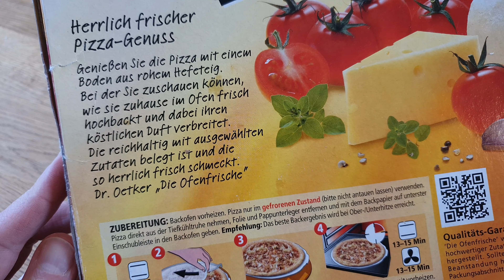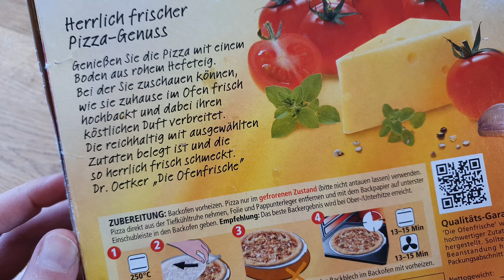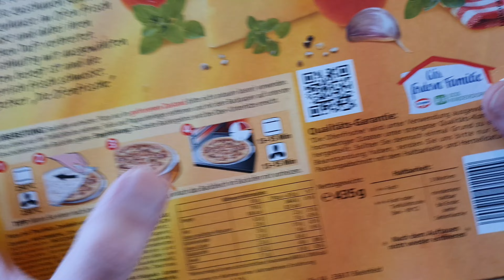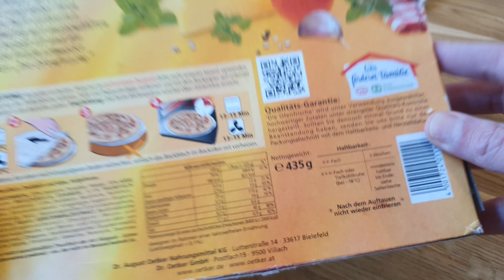Jahre später: Dr. Oetker die Ofenfrische Thunfisch - wie schmeckt sie?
Ich habe seit Jahren (!) keine Ofenfrische Pizza von Dr. Oetker mehr gegessen. Wird Zeit das zu ändern! Hier mein Test der Sorte Thunfisch mit Zwiebeln.